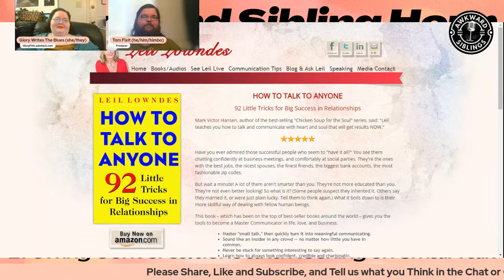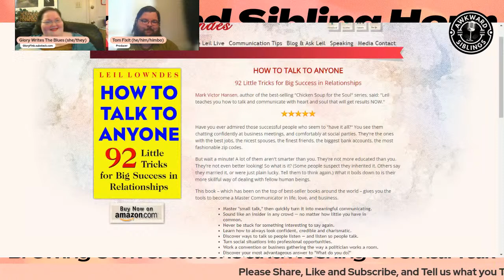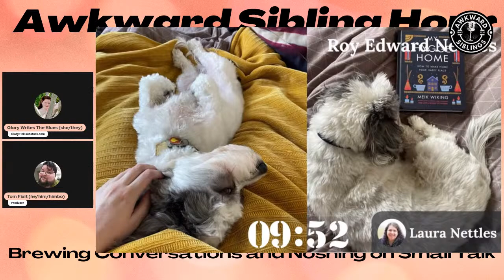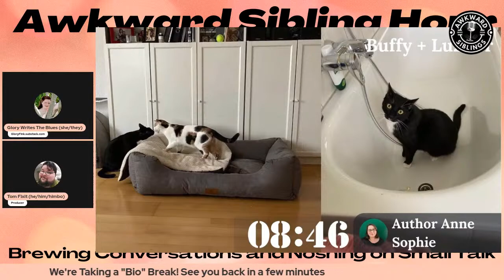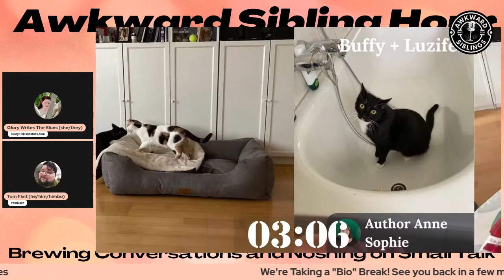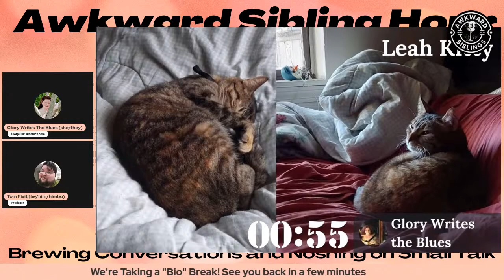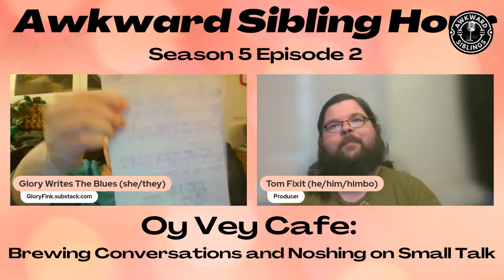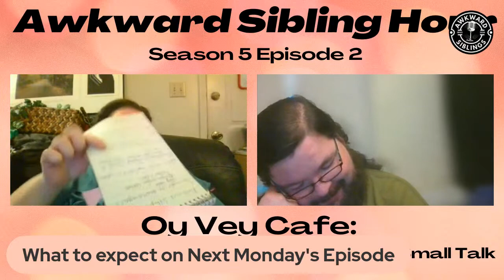Small Talk Spectrum: Encouraging Communication Skills for Everyone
With warmth, humor, and a touch of sibling banter, we'll delve into the nuances of conversation, offering valuable insights and practical tips for individuals from all walks of life

From introverts to extroverts, from shy souls to social butterflies, "Small Talk Spectrum" emphasizes inclusivity, aiming to empower everyone to develop their communication skills and navigate the often puzzling world of small talk. Our hosts share personal experiences, expert advice, and engaging anecdotes to highlight the importance of small talk in forging connections, overcoming social barriers, and finding common ground

So, grab a cup of coffee, sit back, and get ready to embrace the beauty of human connection in all its awkward glory. Join the "Awkward Sibling Hour" for an entertaining, enlightening, and heartfelt exploration of the power of small talk

Everyone is welcome to join us and participate in this live chat, comment later or lurk to your heart's content ❤

Tom’s Book: Save My Computer: A Guide to Fixing Problems Caused by Malware, Viruses, and Age

To appease The Gods of The Algorithms, we use Tube Buddy